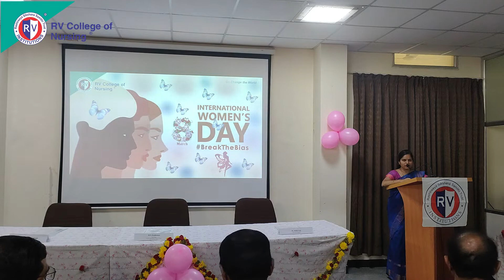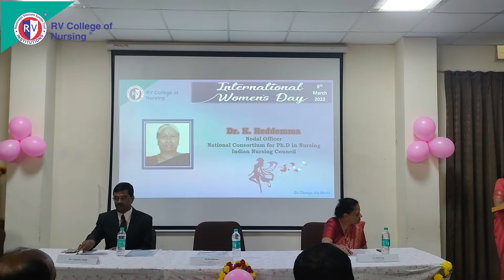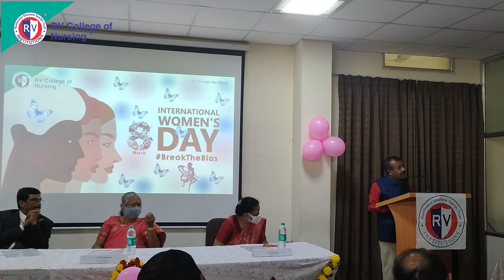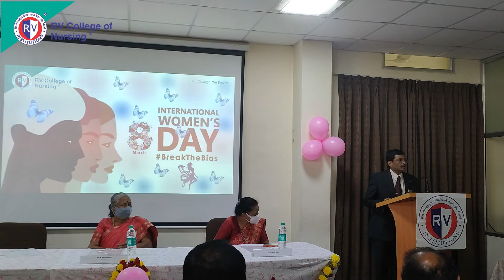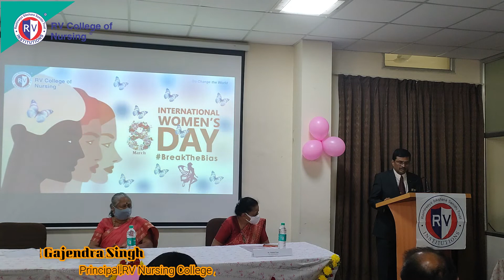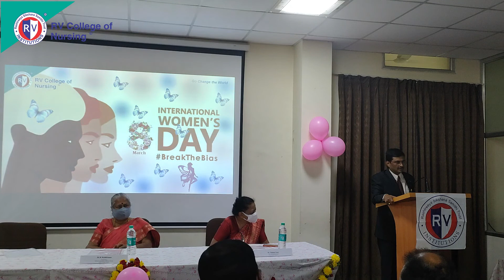International Womens Day 2022 | RVCN